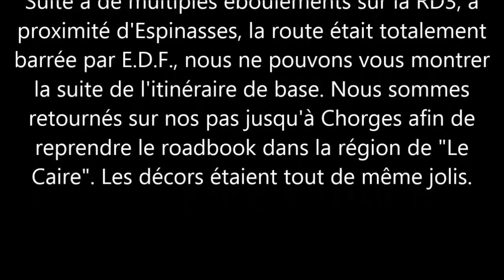VOY⌘004 DRÔME & HAUTES-ALPES 2015 J04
Rando-Moto.be - lundi 22 juin 2015.
Drôme & Hautes-Alpes 2015 : la Haute-Provence.